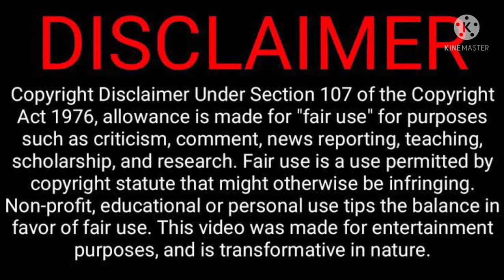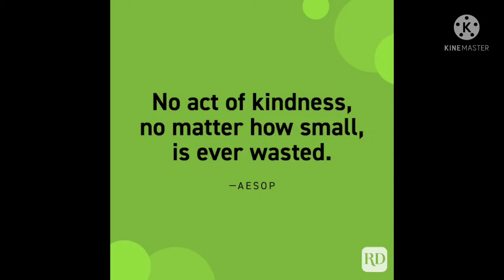PASASALAMAT SA KAARAWAN(PAGKAIN SA MGA BATA)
PAKAIN SA MGA BATA AT MATANDA SA KAARAWAN NI "OGANDA" ANA MARIE GULCH